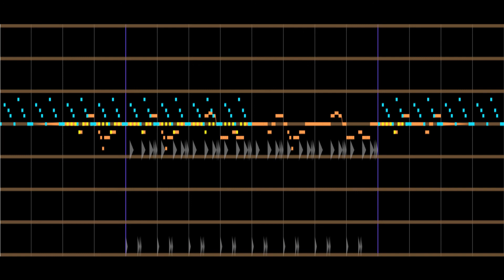No Title but major